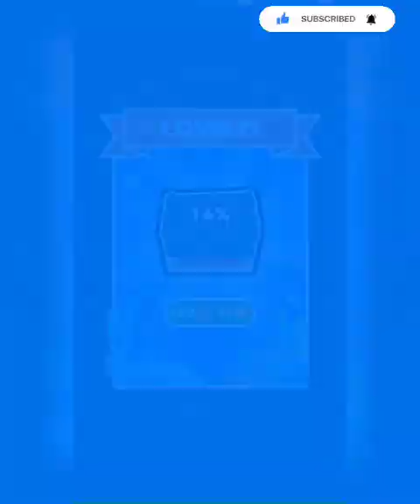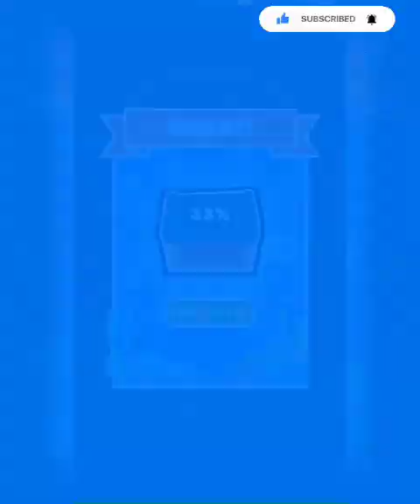save the fish fishdom gameplay